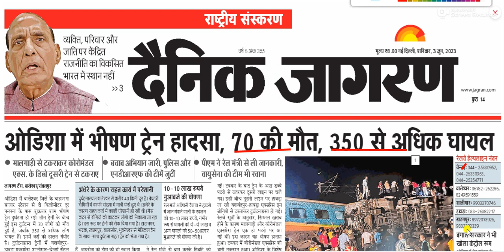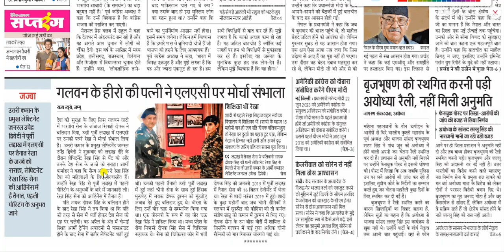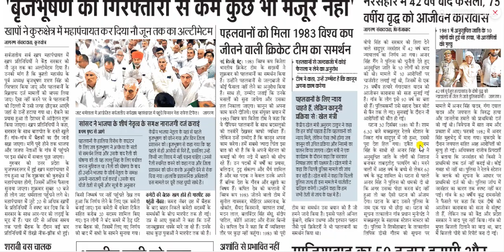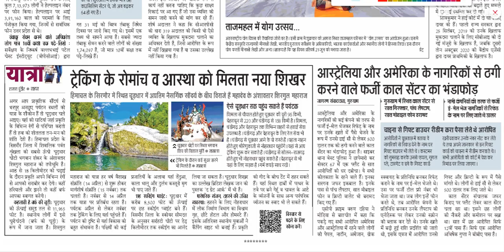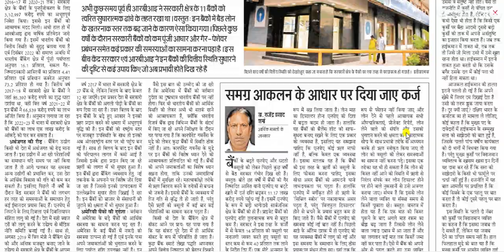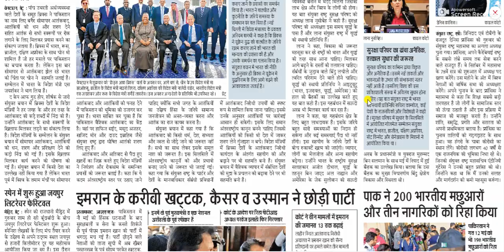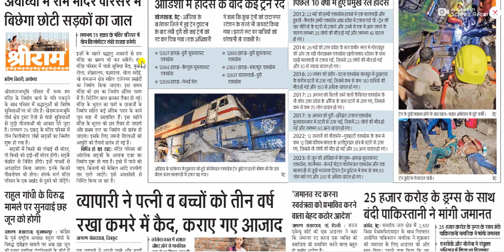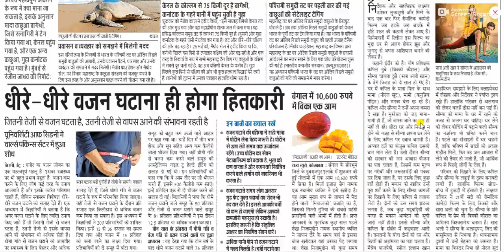03 June 2023 || Dainik Jagran Newspaper Analysis || दैनिक जागरण राष्ट्रीय संस्करण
03 June 2023 || Dainik Jagran Newspaper Analysis
दैनिक जागरण राष्ट्रीय संस्करण

dainik jagran
दैनिक जागरण
जागरण पेपर
जागरण न्यूज़
हिंदी समाचार